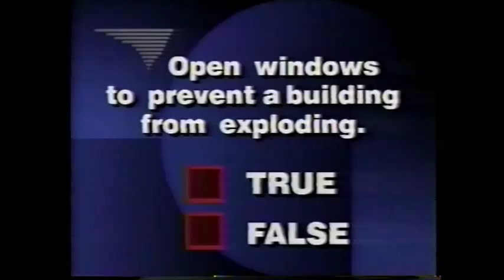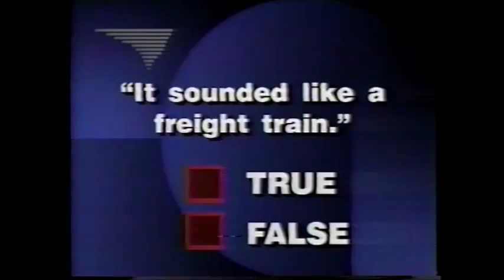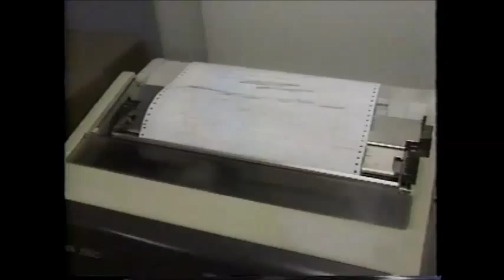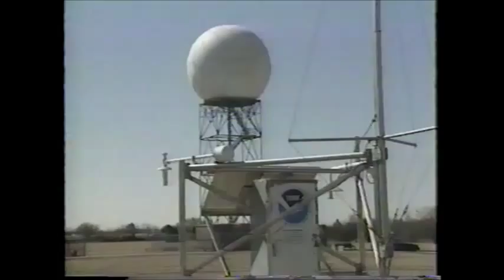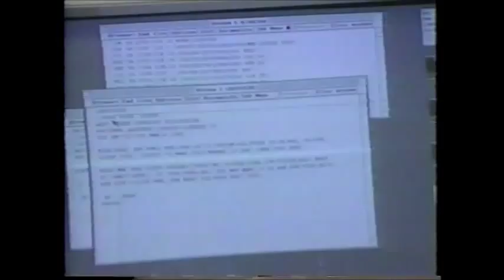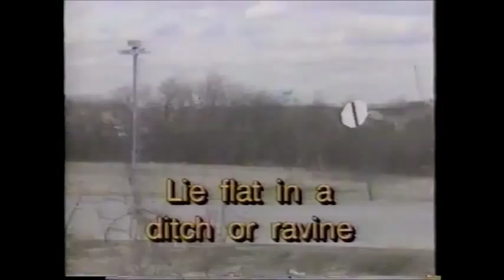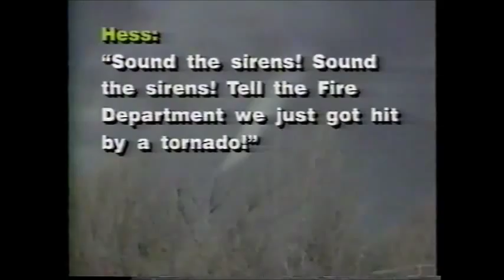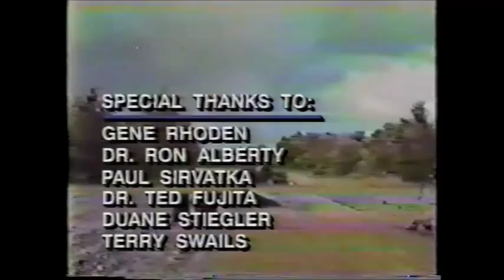"It Sounded Like a Freight Train" WGN Weather - 1991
WGN documentary on tornadoes with Tom Skilling from 1991.